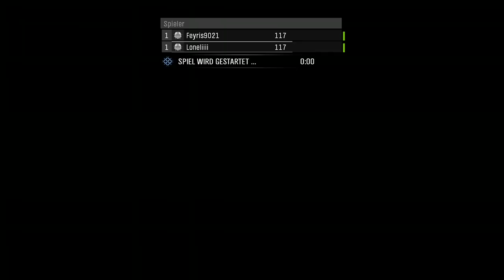Katastrophalste KI || Stream #1 ||Halo Reach [Halo The Master Chief Collection]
Dies ist die Stream Aufzeichnung von mir und Sarilas, wie wir Halo Reach in der Master Chief Collection auf der XBOX One spielen. Ich nutze die XBOX eigene Stream Möglichkeiten. Es kann in den ersten Videos zu zu lautem Ton oder Soundfehler kommen. Ich habe die XBox ab dem zweiten Steam mit Lan-Kabel angeschlossen, ab dann läuft es mit dem Audio auch deutlich besser :D -- Watch live